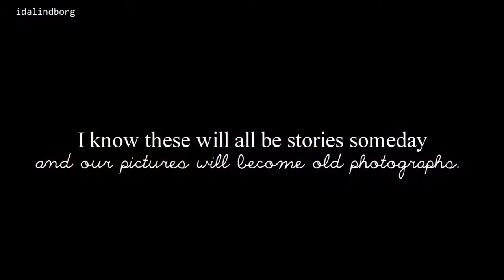Justin Bieber ♡ this is happening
the boy with the big heart ♥
hope you like it! i have loved this boy 5 years soon, and i'm not leaving him :)
i love this audio like srsly when i first heard it i was like OMG OMG THIS IS SO TRUE so yes

info
made by: me
audio: HannaEquestrian
song: they don't know about us - 1D
coloring: color corrector, brightness&contrast, and sharpen.
program: sony vegas pro 12